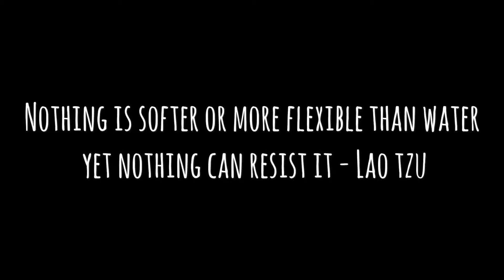Hoshinoya Karuizawa - where waters run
Sometimes, it’s good to just stop a while, take some deep breaths, a couple of walks in nature to just get back to being in touch with oneself. Today is over, tomorrow is another chance to do good in this world. Peace, my friends